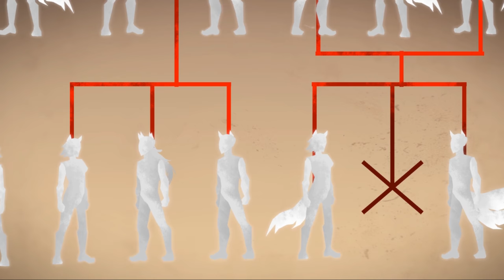World of Remnant - Lovestead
Lovestead: A minor and relatively unknown city in southwest Anima, home to some of the first and most ferocious Faunus dictators. Learn what exactly made them who they are... and why the likes of them should never return to the world again.

This was a huge project for me, and one of the most fun as well.

Art, Animation, and Story: Lightning-in-my-Hand
Narrator: ProjectDestiel
Music: Jeff Williams & Alex Abraham - World of Remnant 1 (RWBY Vol.03 OST)
Tenpei Sato - Sorrowful Angel (Disgaea: Hour of Darkness OST)
Azusa Chiba - Fragility + Powerful Looking (Muramasa: The Demon Blade OST)
Programs used: Adobe Premiere Pro CC 2015, Easy Paint Tool SAI